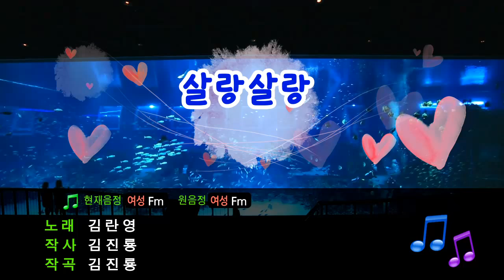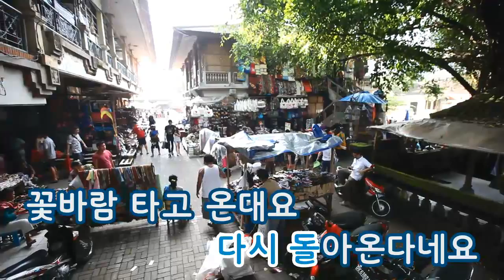[TJ노래방] 살랑살랑 - 김란영 / TJ Karaoke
살랑살랑 - 김란영 -- TJ노래방 곡번호 3529

▶ ZillerSong Mobile : Android/IOS
▶ K-POP STAR Global Package : Android/IOS
▶ TJ TV Karaoke (Korean ONLY) : KT OllehTV , LG U+TV, SK BTV